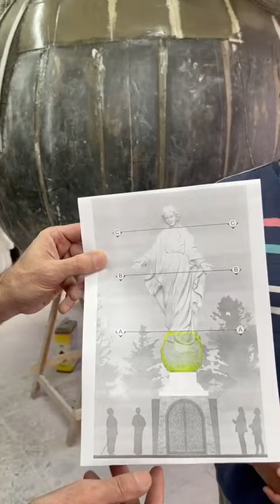Siqueira terá imagem de Nossa Senhora do Sorriso